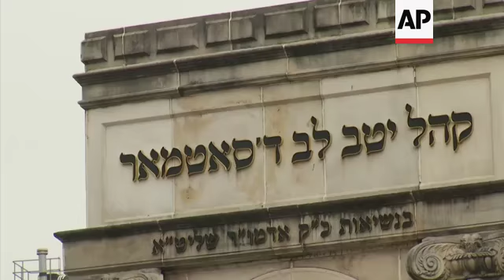Ultra-Orthodox community reacts to measles vaccine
(9 Apr 2019) Health officials Tuesday ordered everyone in one New York City neighborhood to get vaccinated for measles or face fines, aiming to stem an outbreak by reviving a public-health strategy that experts say hasn't been used in the U.S. in recent memory.
Mayor Bill de Blasio announced the unusual order amid what he said was a measles crisis in Brooklyn's Williamsburg section, home to an ultra-Orthodox Jewish community, where more than 250 people have gotten measles since September. Officials blamed the outbreak on "anti-vaxxers" spreading false information.
The order applies to anyone living, working or going to school in four ZIP codes in the neighborhood and requires all unvaccinated people at risk of exposure to the virus to get the vaccine, including children over 6 months old.
The city can't legally physically force someone to get a vaccination, but officials said people who ignore the order could be fined $1,000. The city said it would help everyone covered by the order get the vaccine if they can't get it quickly through their regular medical provider.
Officials say 285 measles cases have been confirmed in New York City since the beginning of the outbreak, the largest in the city since 1991.
New York City accounted for about two-thirds of all U.S. measles cases reported last week.
The Centers for Disease Control and Prevention recommends that all children get two doses of measles vaccine. It says the vaccine is 97% effective.